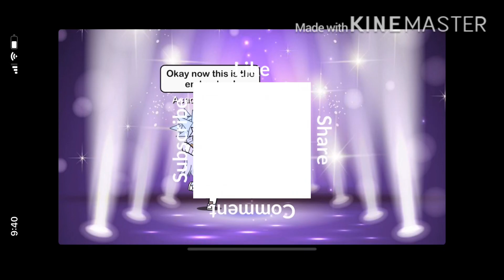(My Gacha Life Characters) Funny skit!💗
All my Gacha life characters